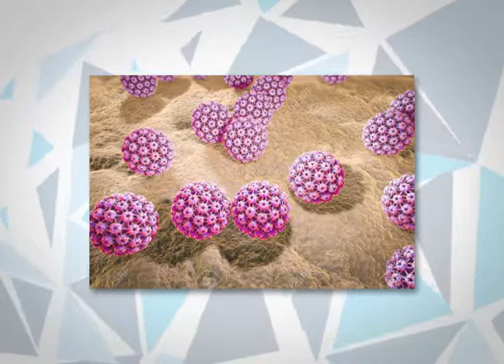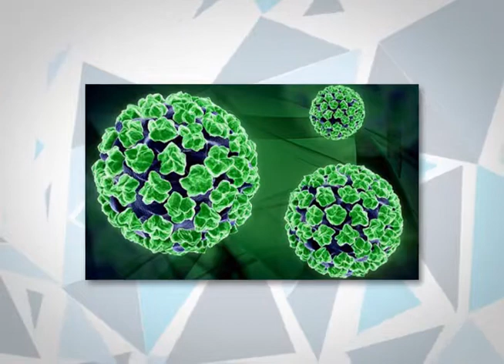¿Cómo prevenir el virus del papiloma humano?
Las infecciones genitales por el virus del papiloma humano son muy comunes, gran parte de ellas son inofensivas y desaparecen solas con el pasar del tiempo, pero ciertos tipos de este virus pueden provocar verrugas genitales, a estos se los conoce como virus de bajo riesgo.